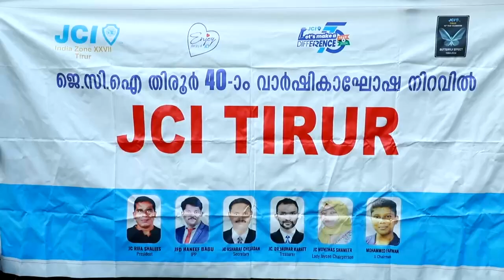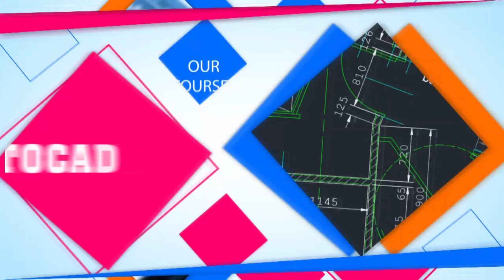J.C.I തിരൂർ വനിതാവിഭാഗവും തിരൂർ I.H.T കമ്പ്യൂട്ടർകോളേജും ചേർന്ന് വനിതാവാരാഘോഷ പരിപാടി സംഘടിപ്പിച്ചു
പ്രമുഖ വ്യക്തിത്വ വികസന സംഘടനയായ ജെ സി ഐ തിരുരിന്റെ വനിതാ വിഭാഗവും കേരള സ്റ്റേറ്റ് റൂട്രോണിക്സ് തിരൂർ സ്ഥാപനമായ ഐ എച് ടി കമ്പ്യൂട്ടർ കോളേജും സംയുക്തമായി വനിതാ വാരാഘോഷ പരിപാടി സംഘടിപ്പിച്ചു.ഐ എച് ടി കോളേജ് പോലീസ് ലൈനിൽ നടന്ന പരിപാടി തിരൂർ എം. എൽ എ കുറുക്കോളി മൊയ്‌ദീൻ ഉൽഘടനം ചെയ്തു. ചടങ്ങിൽ ഡോക്ടർ സുരഭില, പരിശീലകയായ ശ്രീവിദ്യ, അഡ്വക്കറ്റ് സെമീന എന്നിവർ പങ്കെടുത്തു. ചടങ്ങിൽ വെച്ച് ഫിറ്റ്നസ് ട്രൈനരറും സംരംഭകയുമായ സമീറ നൗഷാദ്, സബീന, ബഡ്‌സ് സ്കൂളിലെ ഹെഡ് മിസ്ട്രസ് ആയിട്ടുള്ള ഷൈജ, ഹുസ്ന മുഹമ്മദ്, ഫിറ്റ്നസിൽ മിസ് കേരളയായിട്ടുള്ള വിഷ്ണുപ്രിയ, ഗായകി ആതിര എന്നിവരെ എം എൽ എ ആദരിച്ചു. ജെ സി. ഐ തിരൂർ ചെയർ പേഴ്സൺ മുംതാസ് കെ സി അധ്യക്ഷത വഹിച്ച ചടങ്ങിൽ ജെ. സി. ഐ തീരുർ പ്രസിഡന്റ്‌ റിഫ സലീസ്,സെക്രട്ടറി അഷ്‌റഫ്‌ ചേളാടൻ, അനീഫ് ബാബു, കോളേജ് മാനേജിങ് ഡയറക്ടർ ഷമീർ കളത്തിങ്ങൽ, പ്രോഗ്രാം ഡയറക്ടർ ഹസീന,കോളേജ് പ്രിൻസിപ്പാൾ അബ്ദു റഹ്‌മാൻ, രോഷ്നി കൈനിക്കര എന്നിവർ സംസാരിച്ചു.ചടങ്ങിൽ വെച്ച് ഐ എച് ടി കോളേജ് അധ്യാപകർ വനിതാ ദിനത്തോടനുബന്ധിച്ച് സമാഹരിച്ച തുക ഉപയോഗിച്ച് ബഡ്‌സ് സ്കൂളിലെ വിദ്യാർത്ഥികൾക്ക് സൈക്കിൾ വിതരണം ചെയ്തു.  വനിതാ വാരാഘോഷത്തിന്റെ ഭാഗമായി നടത്തിയ വാക്കതോൺ റാലി, ഫിറ്റ്നസ് ഫിറ്റ്‌ ഇന്ത്യ, ഹെൽത്തി ലൈഫ് സംബന്ധിച്ചുള്ള ക്ലാസുകൾ വിവിധ കൾച്ചറൽ പ്രോഗ്രാം എന്നിവ പരിപാടിക്ക് പകിട്ടേകി.
കൂടാതെ കോളേജിലെ അധ്യാപകരുടെ വനിതാ കൂട്ടായ്മയിലെ 24 അടുക്കളകളിൽ നിന്നുണ്ടാക്കിയ 21 വിഭവങ്ങളടങ്ങിയ സ്നേഹസദ്യയും അതിഥികൾക്ക് വേറിട്ട അനുഭവമായി.ഇന്ദുജ. വി. പി,
 ലമീസ ഷിറിൻ. ടി, ഹസീന. എ,
സുനിഷ. കെ, ശ്രീഷ്മ. ടി,
പ്രിയങ്ക. കെ, അഞ്ജലി. യു ,
അശ്വതി. എ, വിൻഷിദ. എം,
ആബിദ ബീഗം,
സംഗീത. എം, ഹാജറ. എം,
ഹാജറ. പി,രജ്ന. പി,
സുജിത. സി, സെറീന ബിൻസി. പി ,
, സോന. സി.കെ, ധന്യ.
 എന്നിവർ നേതൃത്വം നൽകി.